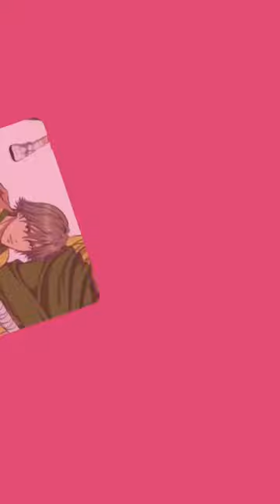『組長娘と世話係』「霧島透」の声優が演じたキャラクター紹介！【CV：細谷佳正】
『組長娘と世話係』「霧島透」の声優が演じたキャラクター紹介！
【CV：細谷佳正】

他にも紹介したいのですが、音源の関係上、6キャラの紹介です！（同クールのキャラクターは優先的に上げるようにしています）
「このキャラもですよー」とコメントいただけるとうれしいです！